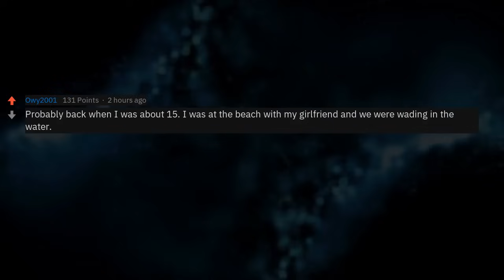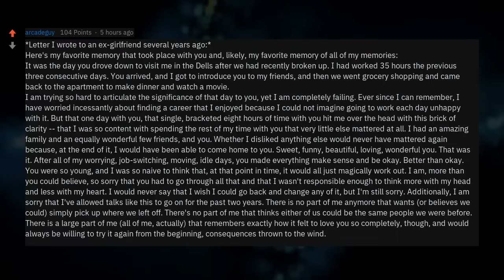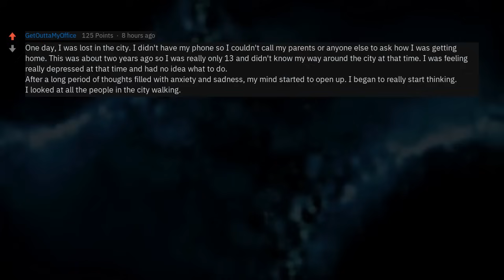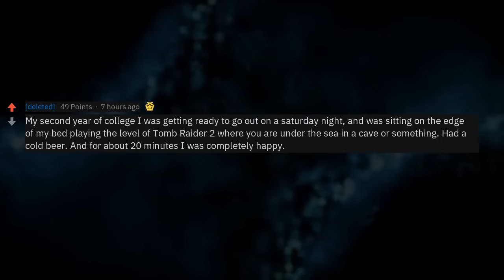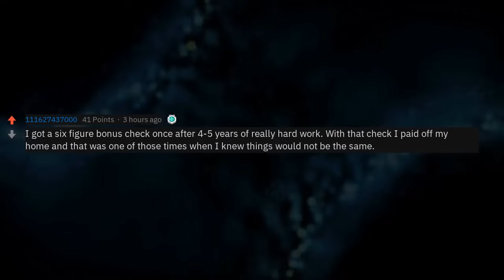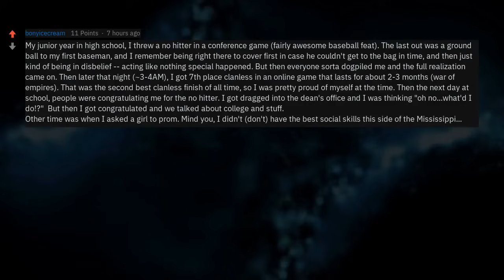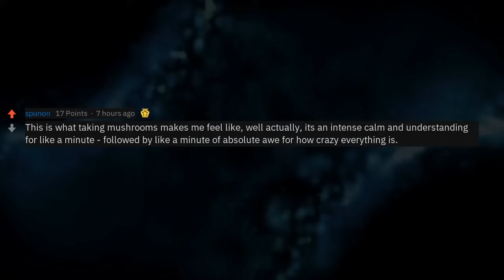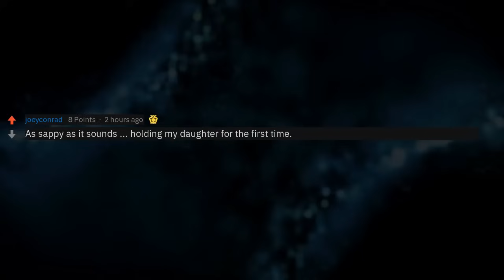When Did You Experience the Feeling Of Absolute Content?